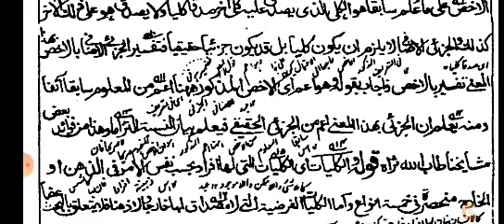شرح تہذیب وہو اعم کی دوسری تقریر